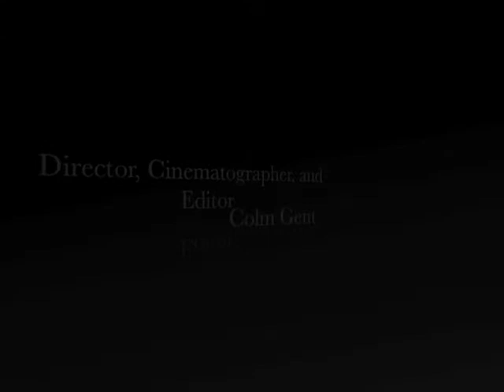Seattle Steam Baghouse Installation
Installation of the filtration system to the new Biomass Boiler at Seattle Steam's main facility.